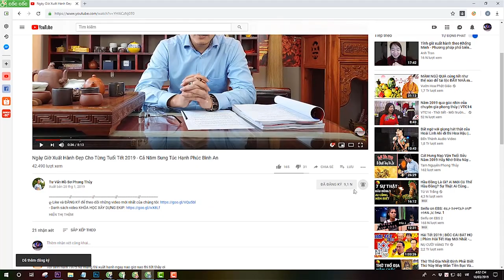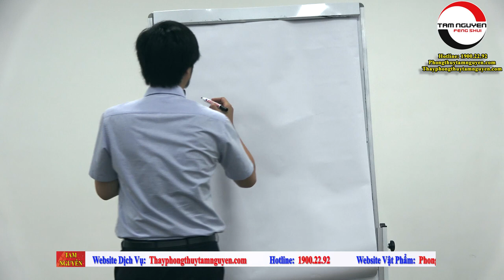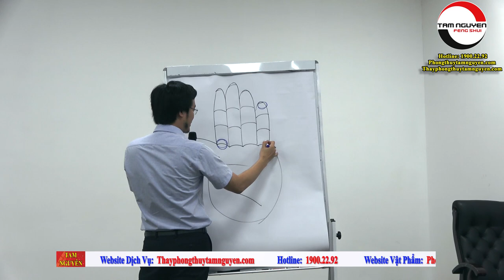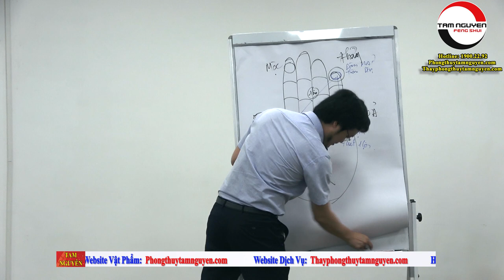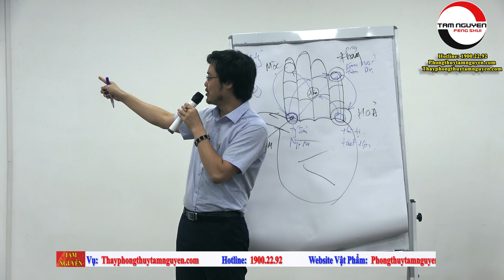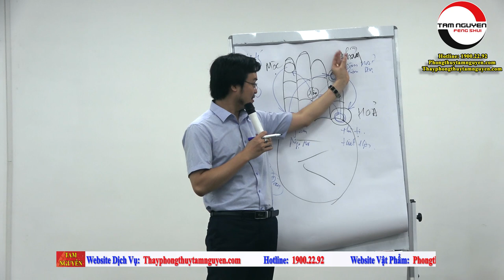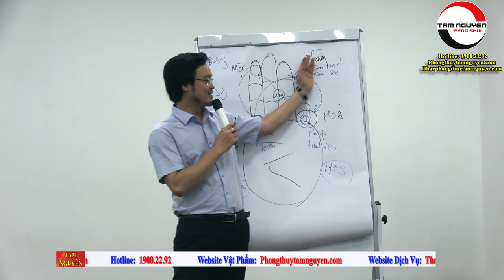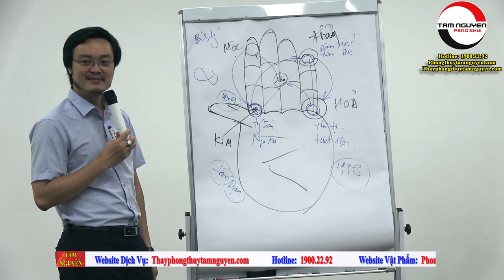Hướng Dẫn Xem Tay Biết Ngay Số Mệnh Giàu Sang Hay Nghèo Khó Mà Không Cần Đi Xem Bói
▶  Website Dịch Vụ Tư Vấn Phong Thủy : Tamnguyenphongthuy.vn
▶ Website Vật Phẩm Phong Thủy            :  Phongthuytamnguyen.com

Danh Sách Video:

THẦY PHONG THỦY TAM NGUYÊN
1. Tư vấn phong thủy nhà cửa, văn phòng, công ty - Bao gồm lập hồ sơ thiết kế kiến trúc
2. Tư vấn phong thủy nhà máy, quy hoạch khu đô thị
3. Tư vấn Phong thủy nhà thờ, đình, chùa, miếu, phủ
4. Tư vấn Tứ trụ, bát tự, Tử vi
5. Dịch vụ đặt tên công ty, tên thương hiệu, Logo nhận diện thương hiệu
6. Cung cấp Vật phẩm phong thủy, pháp khí phong thủy, Nguyên liệu - vật tư sản xuất - chế tác Vật phẩm phong thủy.
7. Dịch vụ xem ngày cưới hỏi, khai trương, ký hợp đồng.
8. Dịch vụ khai quang, điểm cốt, nạp khí cho vật phẩm phong thủy
9. Đào tạo Phong thủy, Tứ trụ, Dịch học, Tử vi, Tướng học
▶ Xem thêm những bài viết hay:
7+ CÁCH KHAI MỞ CUNG TÀI LỘC ĐƠN GIẢN HIỆU QUẢ NHẤT 2021